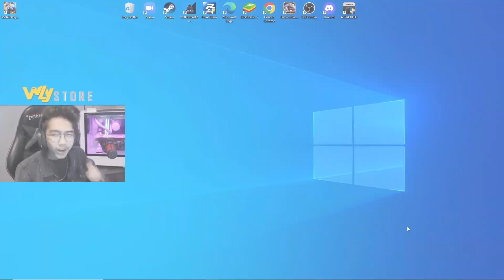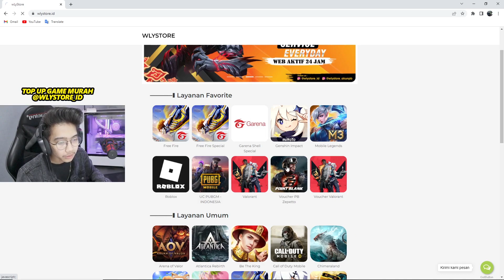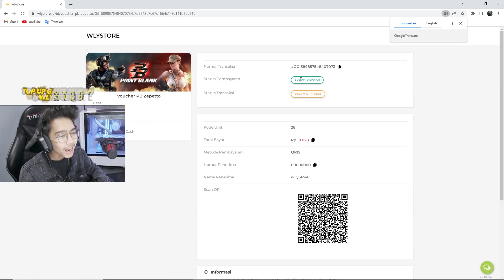Cara Top Up Mudah di Website wLystore.id | Proses cepat dan aman 100%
TOP UP CEPAT 24JAM AMAN & TERPERCAYA HANYA DI